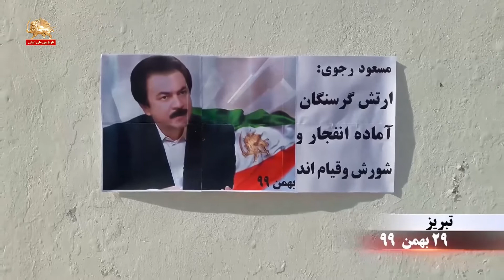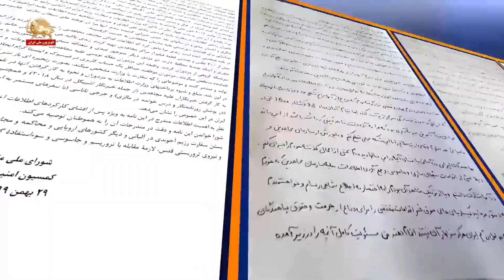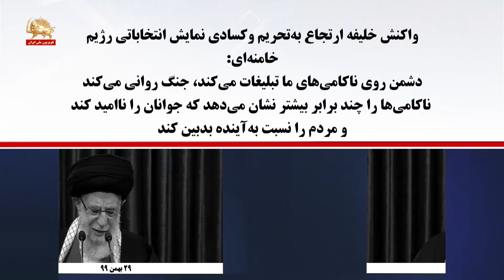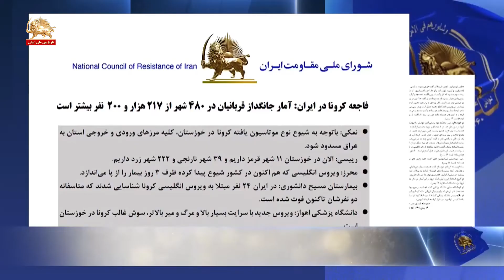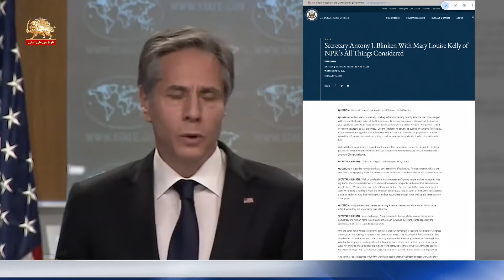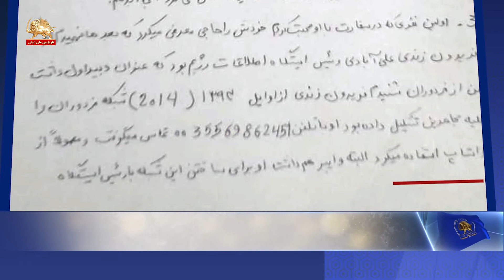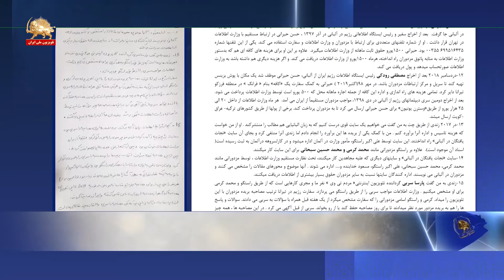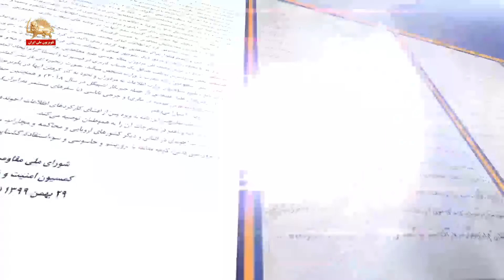مشروح خبرهای ایران و جهان از سیمای آزادی ۲۹ بهمن ۱۳۹۹